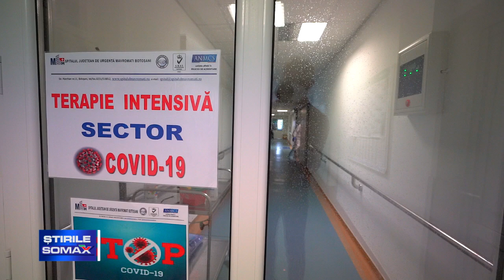CAZURI NOI PE SECTIA DE PSIHIATRIE